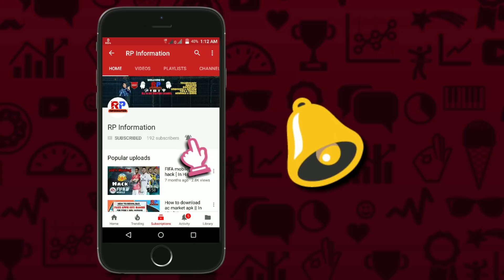PUBG MOBILE - Kill an Enemies 300 Meters Away Once | Hindi | 2019 Secret tricks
Hello guys,

Dosto Is Video Me Mah Apko bataunga pubg mobile mah Kill an Enemies 300 Meters Away Once eaa Mission complete kaise kare Ummeed Hai Ye Video Aapko Bahut Pasand Ayeega. Thank you so much.

To Join our RPFamily